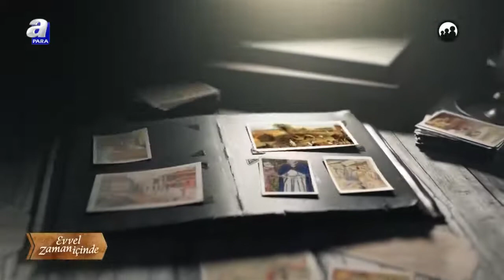Büyük Selçuklu Devleti'nde aile yapısı / Evvel Zaman İçinde / 15.08.2021 | A Para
Evvel Zaman İçinde programı her pazar saat 14.00'da A Para'da